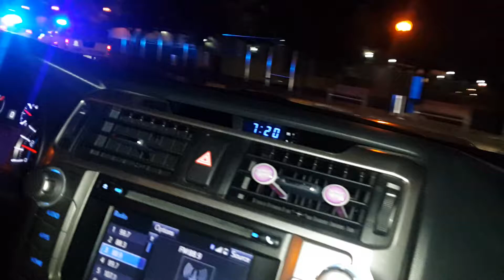Plug5 ta yega warda despues di akshon